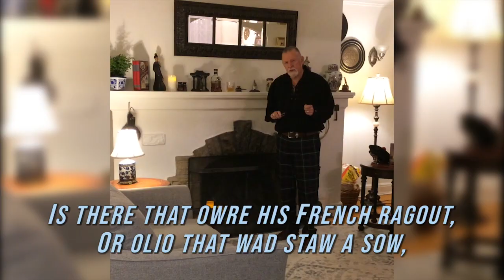SAS Ball 2020 3